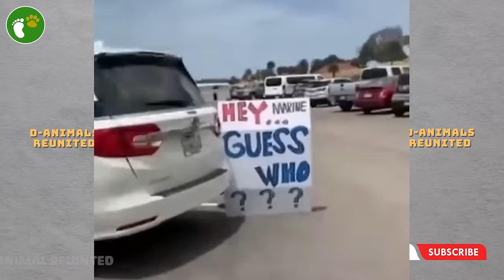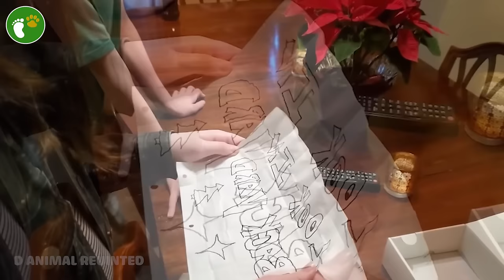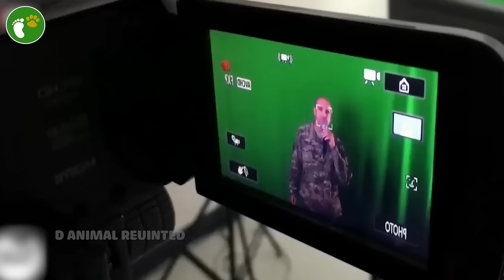Most Emotional Soldiers Coming Home Compilation! #57 | Try Not To Cry | Military Coming Home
When a loved one departs for the army, it's not just a matter of missing them. There's the haunting reality that you might never lay eyes on each other again. That's why, when soldiers finally reunite with their families, it's an incredibly moving experience. Brace yourself, for there's no chance you'll be able to fight back the tears until the very end of this video!
Embrace the bittersweet moments of soldiers returning home. Witness the raw emotions as loved ones reunite, filled with pride, fear, and overwhelming joy. Get ready for a rollercoaster of heartfelt moments. Keep those tissues close.
Soldiers Coming Home
Soldier Coming Home
military Coming Home
soldier soldiercominghome SoldiersComingHome Through our videos, we aim to spread messages of hope, goodwill, and love, inspiring all of us to strive for personal growth and make a positive impact.